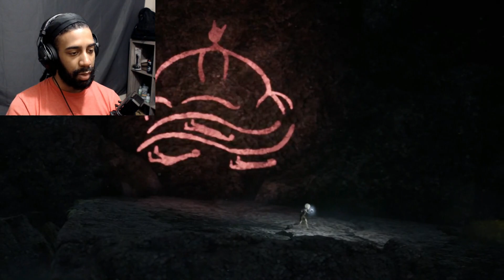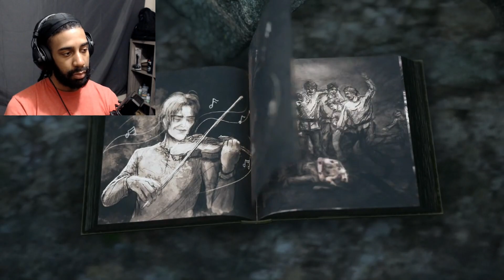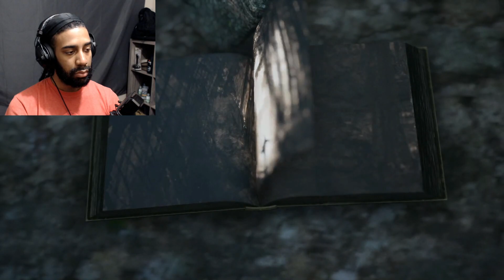BRAMBLE: THE MOUNTAIN KING - PART 2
Things start to get scary and violent in Bramble The Mountain King.